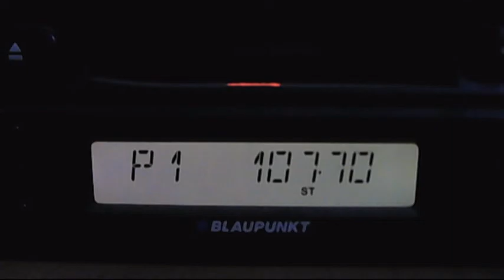fm dx micu samaritean rvician de la cahululea 02:58